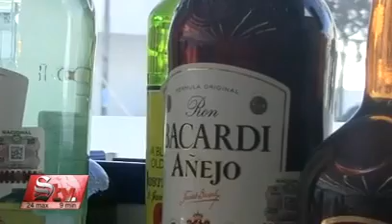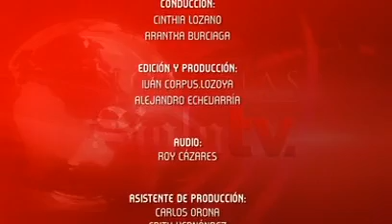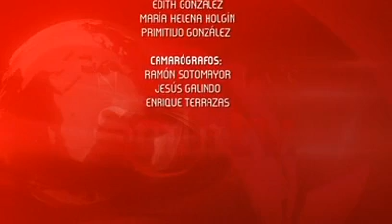Noticias SigloTV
Se fugan 5 menores de tutelar en Coahuila. Hasta finales de 2013 el nuevo Hospital General de Torreón.